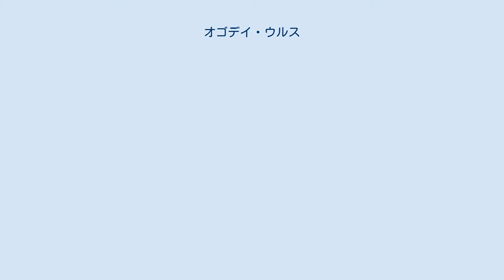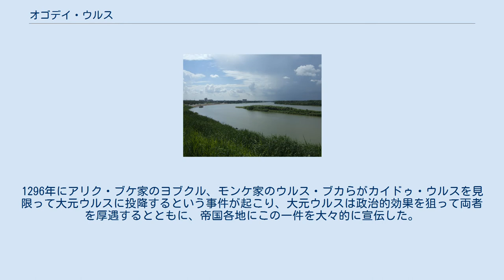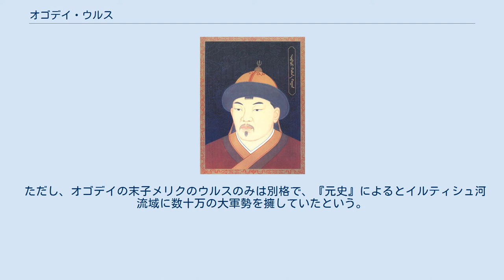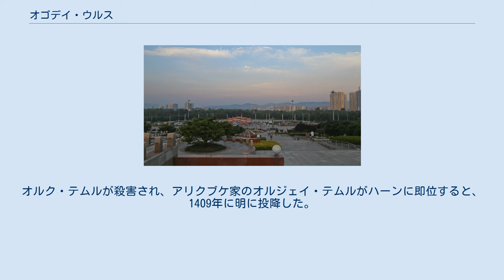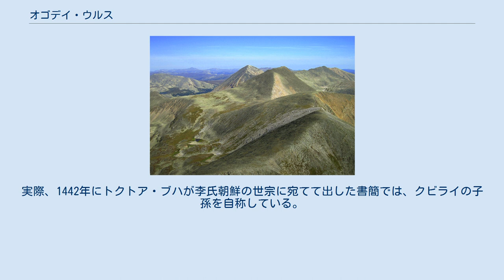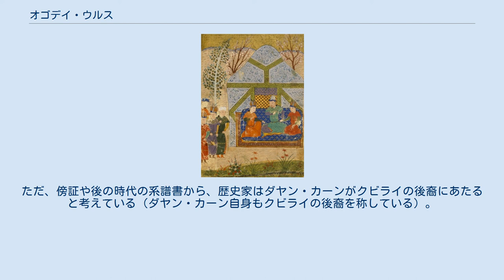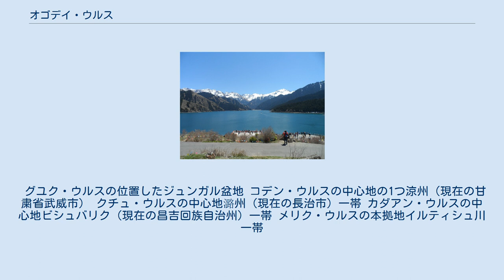オゴデイ・ウルス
オゴデイ・ウルスの始祖オゴデイと息子達（『集史』「オゴデイ・カアン紀」パリ写本） オゴデイ・ウルス（Ögödei ulus）とは、チンギス・カンの第3子で、モンゴル帝国第2代皇帝となったオゴデイを始祖とする王家によって支配されたウルスである。
13世紀初頭に成立し、15世紀初頭までは残存していたとされる。
 かつては類似した概念として「オゴデイ・ハン国（Ögödei Khanate）」という呼称も用いられていたが、研究の進展により現在ではほとんど用いられることがない。
「オゴデイ・ウルス」及び「オゴデイ・ハン国」という呼称はともに創始者オゴデイの名から取られているが、当時の史料にある用語ではなく、歴史家による通称である。
 かつてのモンゴル史研究では中央アジアのエミル川流域を中心とする地域（現在の中国新疆ウイグル自治区北部ジュンガリア地方）に、13世紀前半から1306年まで「オゴデイ・ハン国」という政権が一貫して存続していたと想定されていた。
この「オゴデイ・ハン国」という概念は当時の史料に見える「オゴデイのウルス」という用語を念頭に置いたものであるが、そもそもウルスと近現代的な「国家」では異なる点が多く、単純にウルス＝ハン国とすべきではないという批判が近年のモンゴル史研究者から唱えられている。
 また、特にオゴデイ家のカイドゥが治めた政権を指して「オゴデイ・ハン国」と呼称することもあるが、カイドゥの率いたウルスは事実上彼が一代で築き上げ、旧来のオゴデイ・ウルスに留まらない国家へと発展させたものであることが近年の研究によって明らかにされている。
また、フレグ・ウルスで編纂された『集史』でカイドゥの治める領域がペルシア語で「カイドゥの国（mamlakat-i qāīdū'ī）」と呼称されていることや、カイドゥの君主としての称号もハンではなく「兄」を意味する「アカ（aqa）」と呼ばれていたことなどを踏まえ、近年の研究ではカイドゥの治める政権を「オゴデイ・ハン国」ではなく「カイドゥの国」あるいは「カイドゥ・ウルス」と呼称するのが一般的である。
 14世紀以後のモンゴル帝国における、ウルスの分立 1206年にチンギス・カンによって創設された「大モンゴル国/イェケ・モンゴル・ウルス(Yeke mongγol ulus)」は、チンギス・カンの一族によって支配される「一族ウルス」やチンギス・カンによって再編成された千人隊といった複数の遊牧集団が大カーンの統令の下結集する巨大な政治的連合体であった。
チンギス・カンが自らの諸子・諸弟に領民・領地を分け与えて成立させた一族ウルスはイェケ・モンゴル・ウルスの縮小版とも言うべき存在であり、それ自体が複数の下位ウルスを有する遊牧集団の連合体であった。
そしてオゴデイ・ウルスもまた、このようなチンギス・カンの一族が治めるウルスの一つであった。
 この「一族ウルス」は強固な内的結束を有する訳ではなく、あくまで「一人の当主を共通の盟主とする同族政事グループ」とでも言うべき存在であった。
それ故、モンゴル帝国内の政争・内乱に際してあるウルスの中でそれぞれ違う派閥に与する集団が複数存在することも屡々あった。
後述するようにオゴデイ・ウルスはとりわけその傾向が強く、グユク死後の政争ではシレムンを推すグユク・ウルスとモンケ派についたコデン・ウルスが対立する、といった事例が見られた。
このようなオゴデイ・ウルス内部の対立は「カイドゥ・ウルス」の解体まで存続してゆく。
 ウルスは一般的に「国家」と訳されるものの本来の意味は「人々の集団」であり、「オゴデイ・ウルス」も本義としては「オゴデイの国」ではなく「［チンギス・カンによって分け与えられた］オゴデイの有する遊牧民集団」を意味する。
 ウルスが一般的な国家観と決定的に異なる点は、「領地」ではなく「領民」をその根幹とすることである。
チンギス・カンから諸子・諸弟へ分与されたのはあくまで「人々(モンゴル語：irgen/ペルシア語：nafar)」であって、「領地」や「国家」ではなかった。
遊牧民にとって「ウルス」とは「人々の集まり(人民)」を第一義とするものであり、「領地」はそれに次ぐものであった。
 このような「ウルス」の特徴はモンゴリア以外の領土を分割する際にも影響を与えた。
華北の金朝・江南の南宋を滅ぼした後、モンゴル帝国は征服地を「投下領」領として諸王・功臣に分割していたことが知られているが、この「投下」領の分割は各ウルスの有する遊牧民の人口を基準に決定されていた。
諸王は自らの...